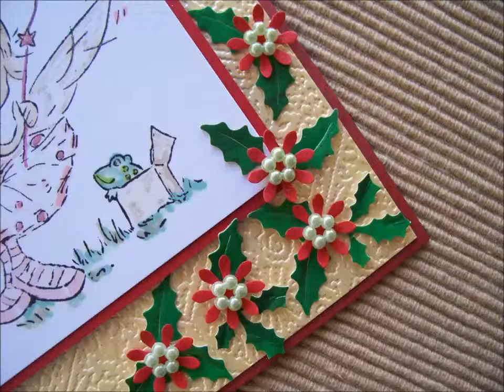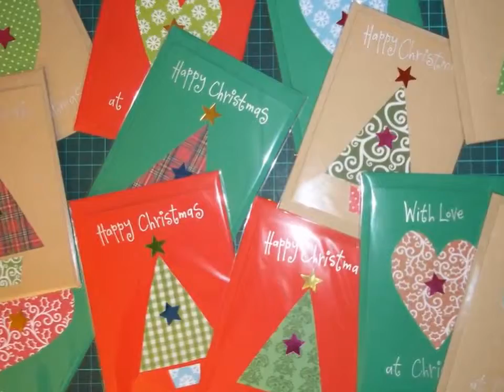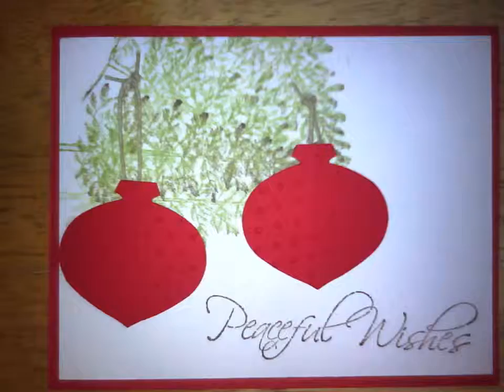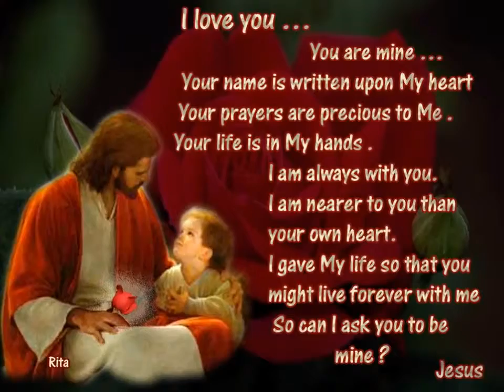Christmas Card 2013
An investigative Look into the 2013 Kardashian Christmas Card showing the NWO and the Mark of the Beast Coming. Jesus Christ is LORD and Savior the Son .

Angry Grandpa's 2013 Christmas Card! The perfect gift to share with all of YOUR loved ones..

My analysis of the Kardasians' 2013 Christmas card. It has some subliminals, including the All-Seeing Eye. I talk about its significance. Learn more about Jesus .

The Kardashians have released their Christmas card and guess what it contains? The American royal family have included a giant Illuminati pyramid with an .